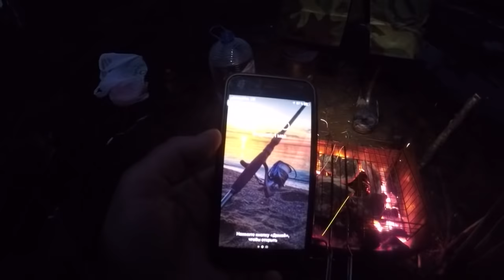Ловля налима весной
Всем привет!
Решили первый раз попробовать половить налима весной.Выбрали одно из озер Ленинградской области и двинулись в путь.Погода обещала быть дождливой и ветреной.Так оно и было.Весь день,практически не переставая,лил дождь,но несмотря на это,мы отлично провели этот праздничный день.Налима поймали,мясо покушали,что может быть лучше?!Всем приятного просмотра!